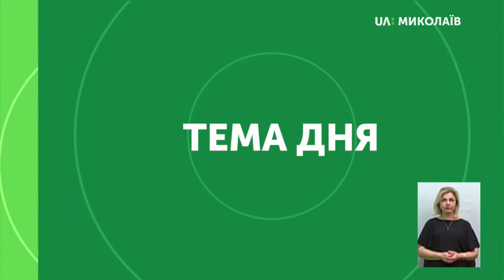Тема дня: Земля – товар?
«Ми скасуємо мораторій на обіг земель сільськогосподарського призначення. Як результат, ефективність та продуктивність використання сільськогосподарських земель зростатиме до 6% щороку за рахунок підвищення рівня економічної конкуренції», – йдеться в опублікованому сьогодні, 30 вересня на сайті Верховної Ради проекті Постанови про Програму діяльності Кабінету Міністрів України. Якими будуть наслідки зняття мораторію на продаж землі? Кому вигідно відкрити ринок землі, а кому – збереження мораторію? – про це в програмі «Тема дня» 30 вересня 2019 року.
Гості прямого ефіру:
Олександр Гончаров – кандидат біологічних наук, аграрний консультант
Микола Іванчук – агротехнолог-консультант